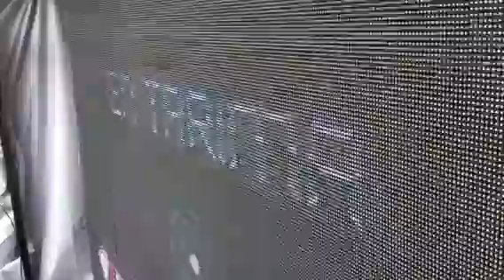RadioactivAlParque 1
Toque Aire Como Plomo